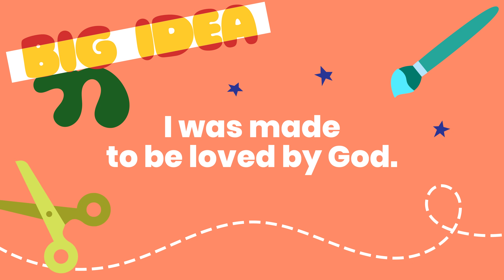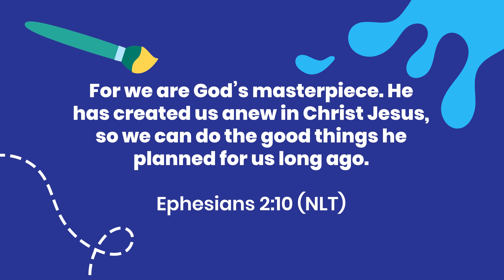Church at Home | Early Childhood | Made Week 1 - May 4/5